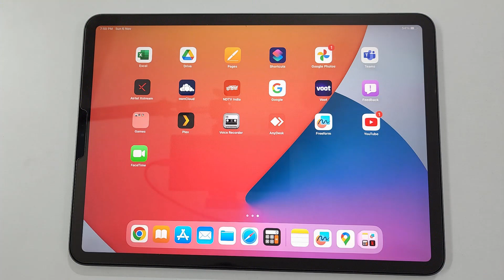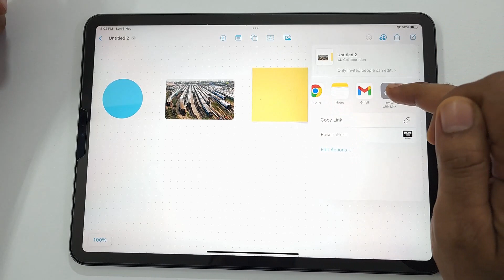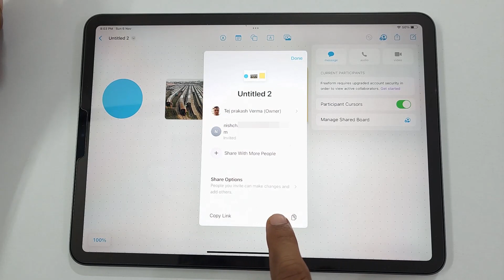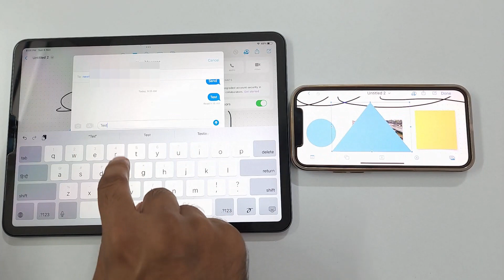(Hindi) Apple's new freeform app on iPad and iPhone first look and overview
Hello dosto in this video I will give you overview of Apple's new freeform app on iPad and iPhone on ipados 16.2 public beta and ios 16.2 public beta.